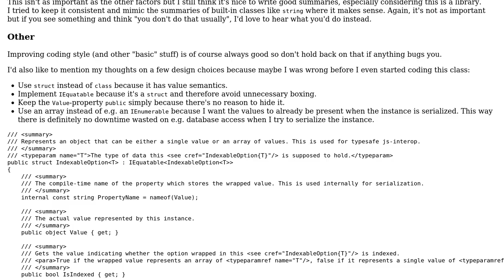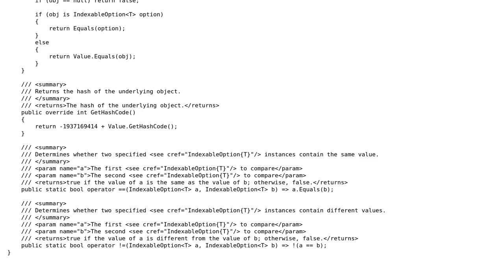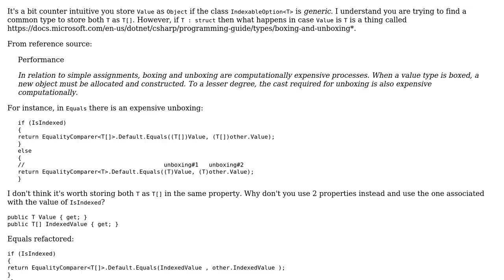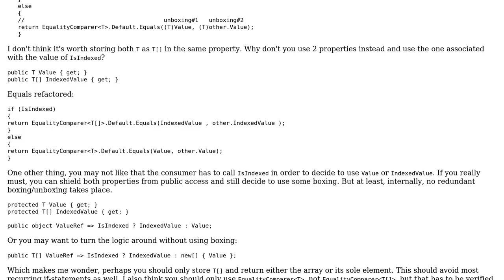Code Review: Generic wrapper for single value or array of values (2 Solutions!!)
Code Review: Generic wrapper for single value or array of values

With thanks & praise to God, and with thanks to the many people who have made this project possible! | Content (except music & images) licensed under CC BY-SA | Music | Images & others | With thanks to user t3chb0t user Joelius user dfhwze and the Stack Exchange Network Trademarks are property of their respective owners. You are responsible for your own actions.